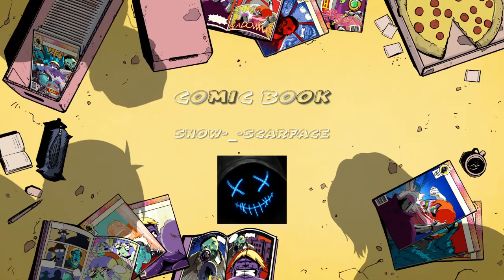J egalise le world record nerpozedit [8:23] manette